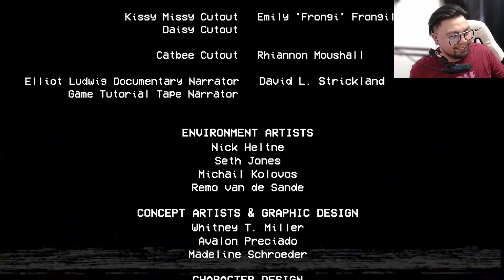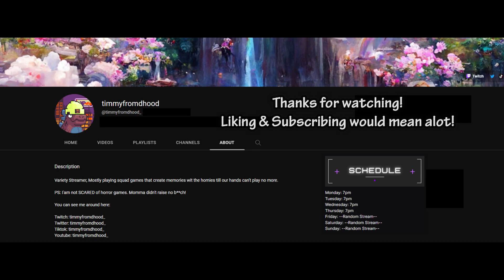I Regret Unleashing HER... | Poppy Playtime Chapter 2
This was also played live on stream over